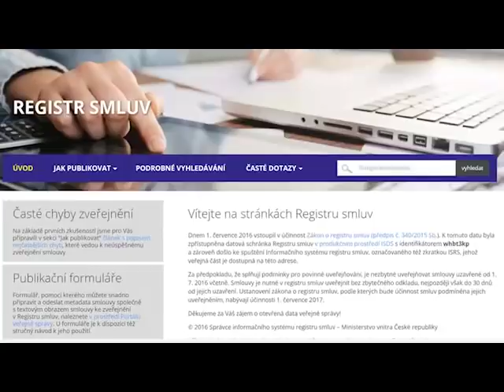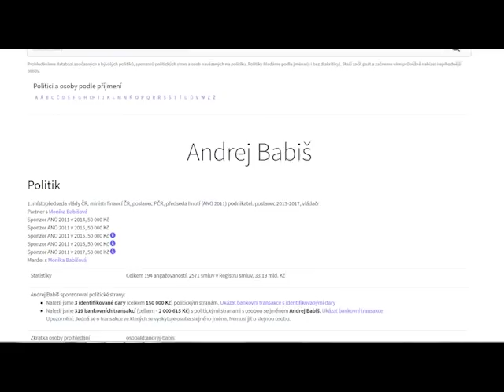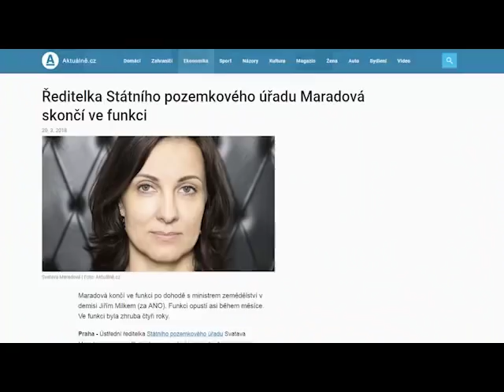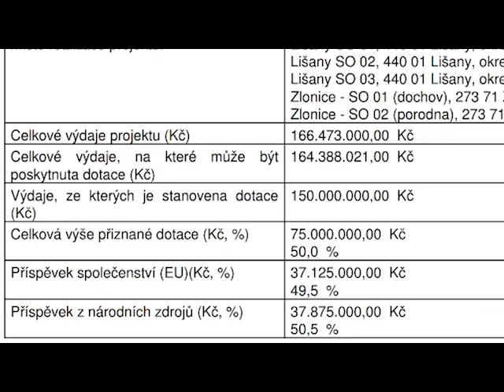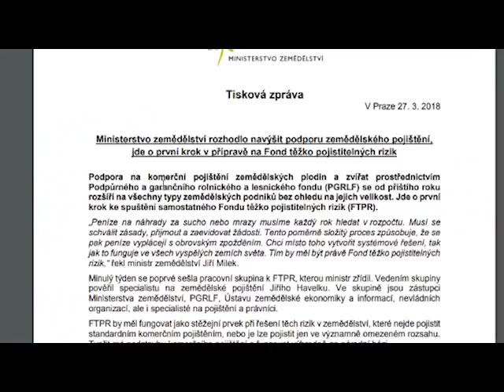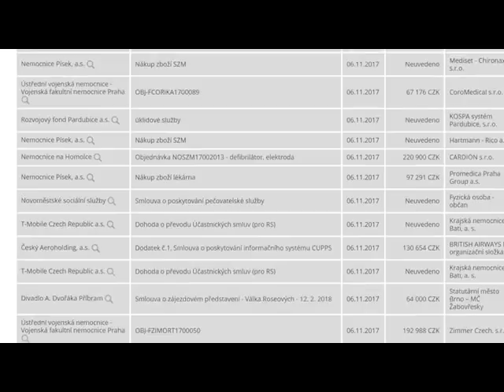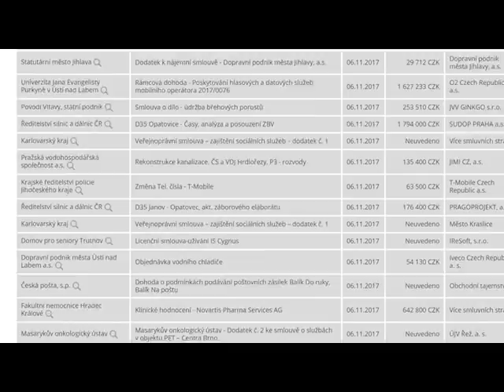Minuty s registrem 3 - Zemědělské dotace a smlouvy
V dalším dílu Minut s registrem jsme se zaměřili na oblast českého zemědělství. Jako příklad jsme zvolili největší českou zemědělskou společnost a největšího příjemce evropských dotací – holding Agrofert. Nástrojem pro brouzdání mezi smlouvami byl Hlídač státu. Tato aplikace kombinuje registr smluv s dalšími veřejnými rejstříky. Nezávislý analytik Dan Urbánek spolu s autorem hlídače Michalem Bláhou narazil na nesrovnalost, kdy dvě firmy z holdingu čerpaly dotace určené malým a středním firmám.